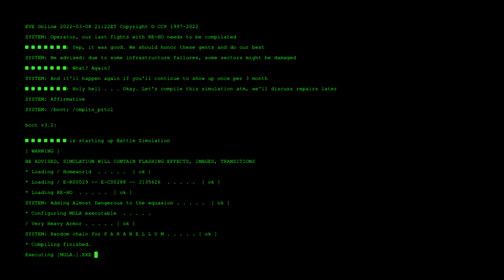[Mgla.] vs Little Red Riding Hole | Ridiculous games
Day 1: Общий статик с RE-HO обязывал к хорошей драке, несмотря на black hole. Из-за нехватки людей нам пришлось использовать факс, соперник отошел пересобрать флот и запрыгнул обратно уже со своим лифом. В цепочке оказались P A R A B E L L U M, остатки флота которых выводились из опса и присоединились к свалке, RE-HO через прямой хайсек поддержали соратники по альянсу. Уступая численно и качественно, мы потеряли факс и были вынуждены отступить.

The common static with RE-HO required a good fight, despite the black hole. Due to the lack of people, we had to use a fax, the opponent went to reassemble the fleet and jumped back with his Lif. P A R A B E L L U M showed up in the chain, the remnants of the ops fleet joined the brawl. RE-HO was supported by allies through direct highsec. Outnumbered and inferior, we lost the fax and were forced to retreat.

Day 2: Прямой статик от RE-HO и приглашение к вечерней драке намекали на возможность реванша. Мы вновь были вынуждены выйти под факсом, соперник решил обойтись связкой сабкапитальных логистов и закинул феникс. Как только у RE-HO возникли проблемы в гриде, к нам в домашку зашла зирнитра. Однако флот поддержки умер раньше, чем оппонент успел реализовать свой капитальный потенциал.

A direct static from RE-HO and an invitation to the evening fight hinted at the possibility of a rematch. We had to use fax again, the opponent decided to get by with a bunch of subcapital logistic and brought a phoenix. As soon as RE-HO had problems in the grid, zirnitra came to our home system. However, the support fleet died before the opponent managed to realize its capital’s potential.

Sound: Neuromonakh Feofan - Sky